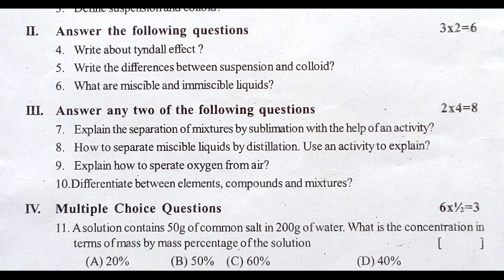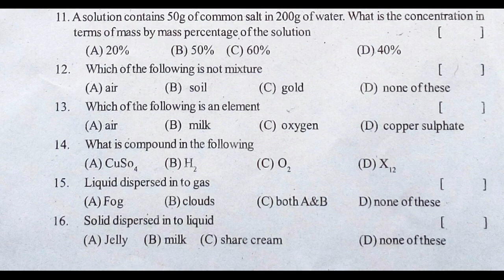class 9 formative assessment science sample paper || fa1 guess paper class 9 physics || 2022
fa1 test 9th grade physical science final exam quiz let 2022,
science fa-1 previous question papers class 9 2022,
fa1 physical science 9th grade internal exams 2022,

& more papers related.

8th class physics formative exam paper answer sheet 2021 | class 8 sa1 question paper physics 2021

10th class science expected papers 2021 | Class 10 SA model paper science 2021 | class 10 science sa

6th class fa-1 exam papers 2021 | 6th class fa1 question paper Physics 2021 | 6th Physics papers ts

6th class sa1 test papers 2021 | 6th class sa1 exam Physics 2021 | sa1 exam questions Physics paper